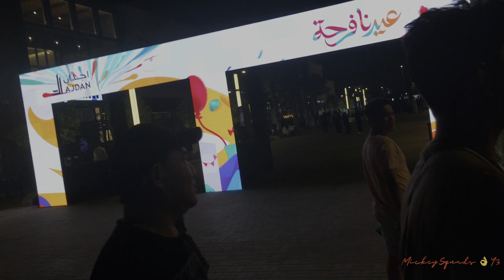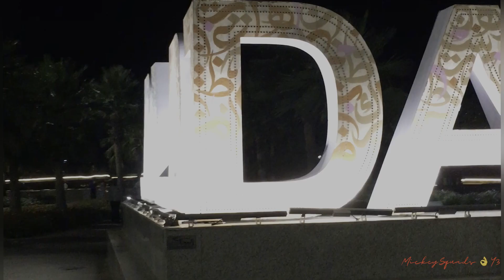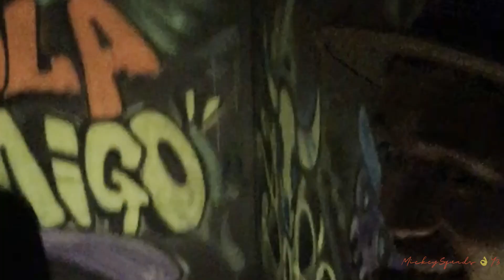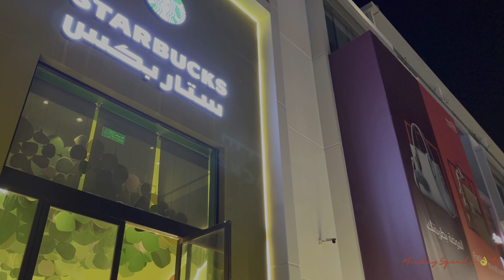𝐇𝐚𝐣𝐣 𝐕𝐚𝐜𝐚𝐭𝐢𝐨𝐧 2023 ||𝐑𝐚𝐦𝐞𝐥 𝐁𝐢𝐫𝐭𝐡𝐝𝐚𝐲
𝐌𝐞𝐦𝐨𝐫𝐢𝐞𝐬 𝐭𝐨 𝐥𝐨𝐨𝐤 𝐛𝐚𝐜𝐤 ❤️